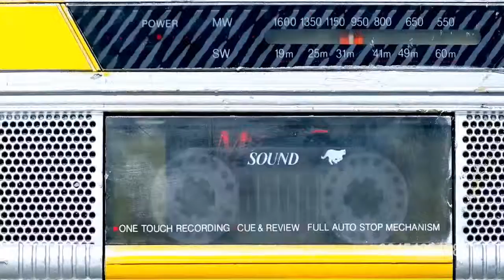Tutak_Tutak_Tutiya_Hai_Jamalo___Voice_of_Heart_Music.mp4